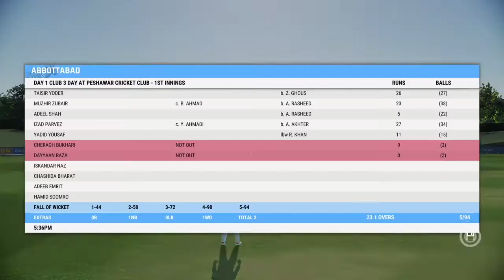Cricket22- career mode ep#2-3 day club match between- peshawar vs abbottabad